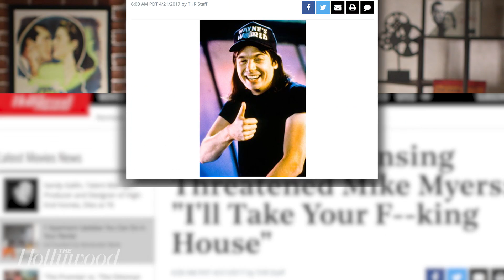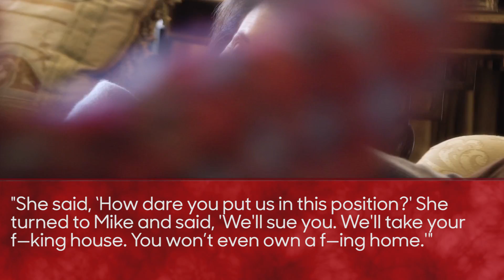Sherry Lansing on Why She Threatened Mike Myers Over ‘Wayne’s World 2' | THR News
In his new biography of legendary studio chief Sherry Lansing, THR editor Stephen Galloway looks at the time when Mike Myers went into a fetal position when the then-Paramount chief confronted him over ‘Wayne’s World 2.’